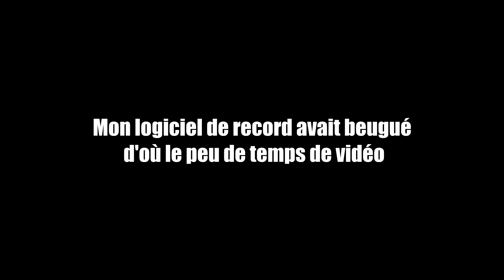Freaky Friday - Five Nights at Freddy's - Ma vidéo la plus courte !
Cette vidéo est la première de Freaky Friday un concept qui consiste en le fait que j'essaierai de poster des vidéos sur des jeux d'horreur tous les vendredis. Pour cette première vidéo on est sur Five Nights at Freddy's mais ça va être rapide :p

N'hésitez pas à laisser un commentaire, un pouce vert ou un favoris,
Même si ce n'est pas obligatoire, ça fait toujours plaisir ;)

Il est possible de faire un don pour aider à l'évolution de la chaîne ( cela n'est absolument pas obligatoire ! )